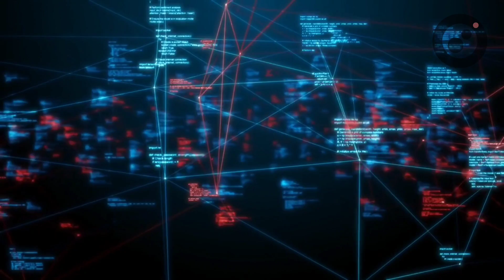Elevate Your Data Capabilities with Machine Learning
Elevate your data capabilities with machine learning at Sakha, where we specialize in crafting tailored machine learning solutions designed to drive innovation and efficiency across industries. Whether you're looking to implement predictive analytics, natural language processing, computer vision, or recommendation systems, Sakha provides comprehensive expertise to turn your data into actionable insights through customized solutions tailored to your requirements.

Our team of tech professionals, based in Bangalore and supported by our USA office, excels in developing custom algorithms and models that align with your specific business objectives. From initial data exploration and model training to deployment and ongoing optimization, Sakha ensures a seamless integration of machine learning into your operations.

What sets us apart is our proven track record in delivering results. We've helped clients achieve significant milestones, enhancing customer experiences and optimizing operational workflows by leveraging the latest advancements in AI and machine learning. Embrace the future of data-driven decision-making and elevate your data capabilities with machine learning.

Contact Sakha today to learn how our custom machine learning solutions have made a difference for our clients.